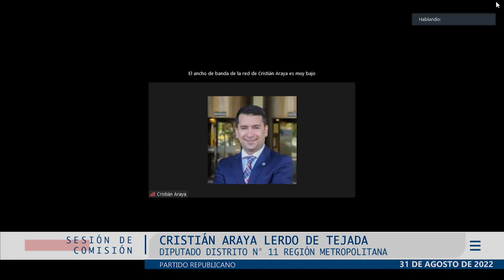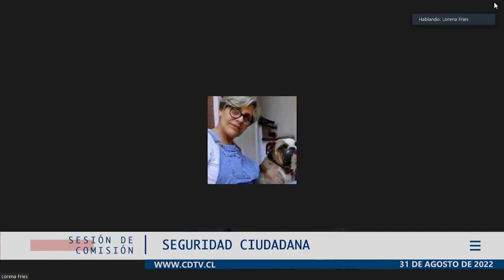Comisión de Seguridad Ciudadana / 31 agosto 2022